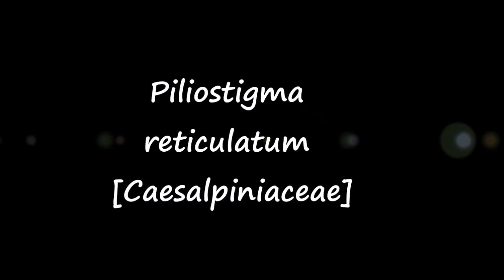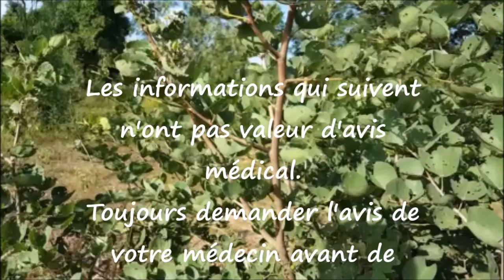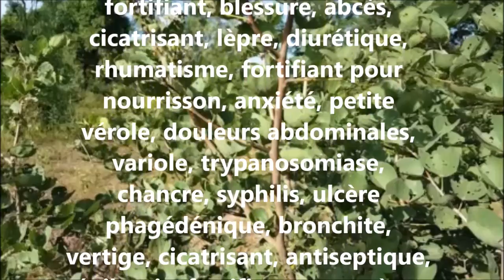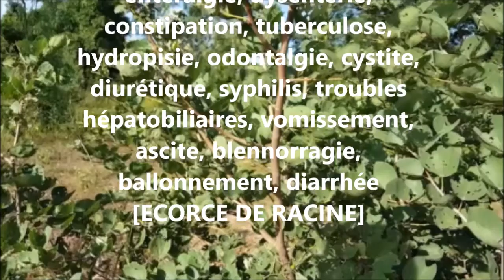ASMA Piliostigma reticulatum AS 54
Reconnaître et conserver Piliostigma reticulatum